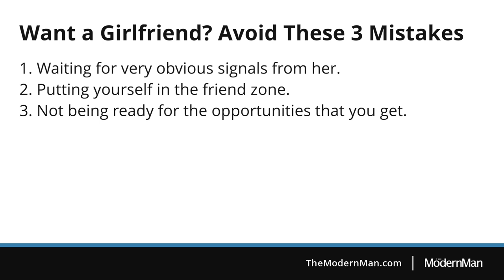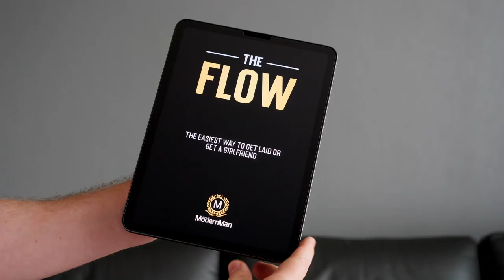Want a Girlfriend? Avoid These 3 Mistakes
1. Attraction Mastery (NEW!)

2. The Flow

If you want to get a girlfriend, you must avoid the mistakes I explain in the video.

If you make one or more of those mistakes, a woman will either reject you, only see you as a friend, or assume that there isn't enough of a sexual spark between you and her to become boyfriend and girlfriend.

Most guys aren't aware of what I explain in this video and as a result, they unknowingly let great opportunities with women slip through their fingers.

The woman liked him and was open to having sex or a relationship, but he didn't know how to handle the situation and ended up in the friend zone, or got rejected by her.

Don't let that happen to you.

As you probably know, you don't always get great opportunities with women.

So, you need to be ready to take those opportunities, rather than missing out and then having to wait many months or even years to meet another woman like that again.

BTW: If you want to learn my best techniques for instantly attracting women and going from one step to the next (i.e. the start of a conversation and then into a sexual relationship with her), then make sure that you read The Flow.

The Flow is the easiest way to get laid or get a girlfriend:

Cheers
Dan Bacon
Founder, TheModernMan.com - Secrets to Success With Women